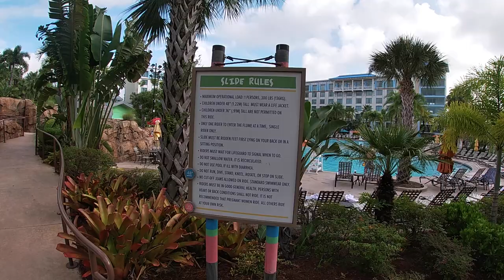Going To The Pool, Having Breakfast At Amatista Cookhouse, And Checking Out Of Sapphire Falls!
For our final morning at Sapphire Falls, I decided to run down to the pool right as it opened in the morning to go down the water slide while Brennan got ready for the day, and after checking out and taking our bags to the car we went down to Amatista Cookhouse for a breakfast buffet! Buffets are being one of my own personal traditions on check out day from a Universal resort, and I absolutely ate as much as I possibly could. After checking out we drove to Brennan's parents house to pick up Arlo, and then ended the staycation at home as we unpacked and enjoyed an evening together in the room! We thoroughly enjoyed absolutely everything about our Sapphire Falls staycation, and hope to be back again soon!